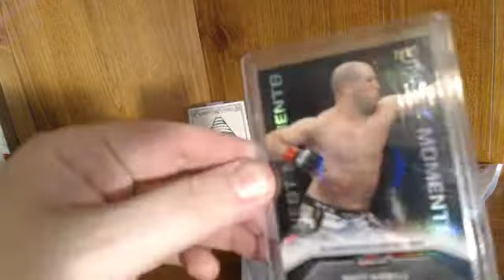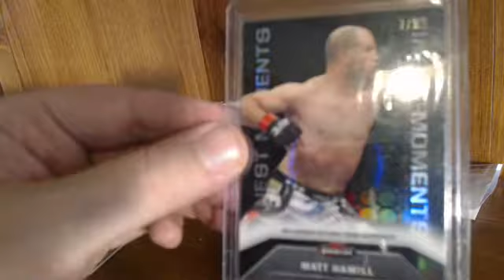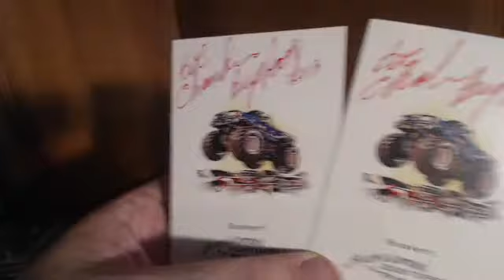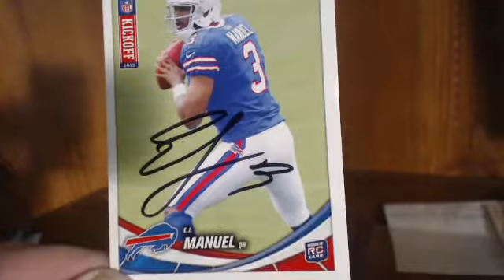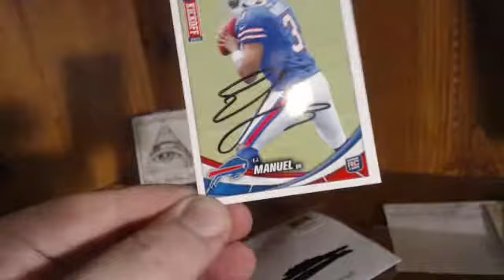EJ Manuel TTM Success, Bigfoot Bob Chandler, & Mail day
Interested in trading? Drop me a line on twitter at http